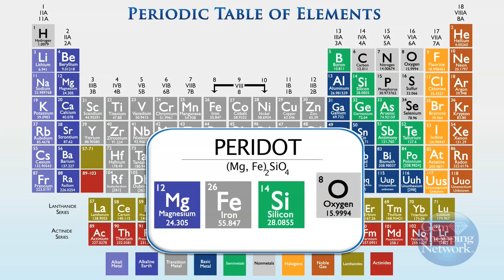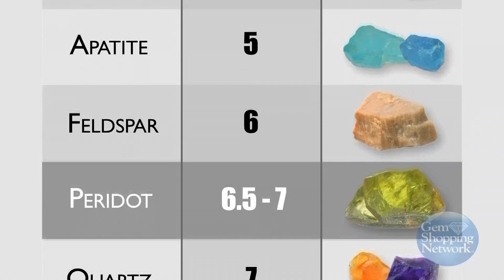The August Birthstone is Peridot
Learn about the August Birthstone; Peridot is sometimes called the volcanic gem because it forms in the rocks created during volcanic activity. The color of the peridot is the result of iron saturation in the stone, the higher the iron content the darker the stone.